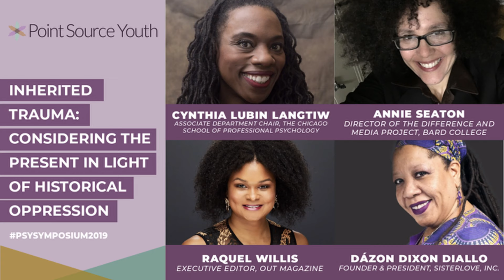Inherited Trauma Considering the Present in Light of Historical Oppression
Trauma isn’t only our personal experiences but also those of our ancestors that we’ve inherited. Learn how generational legacies of trauma and oppression impact our youth in the present and contribute to the crisis of youth homelessness